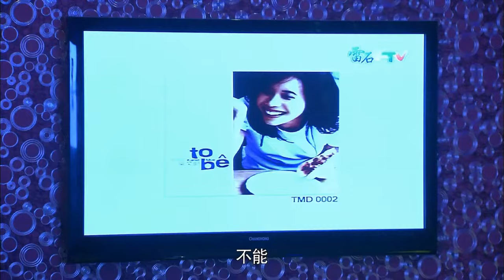小夥帶女朋友見家長，卻不料父親嫌棄女孩是個整容女！chinesedrama